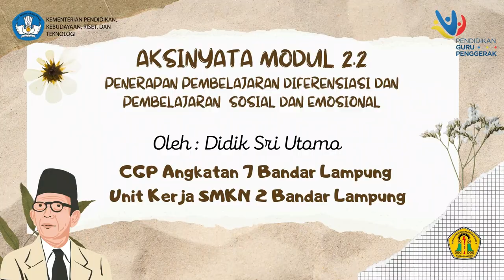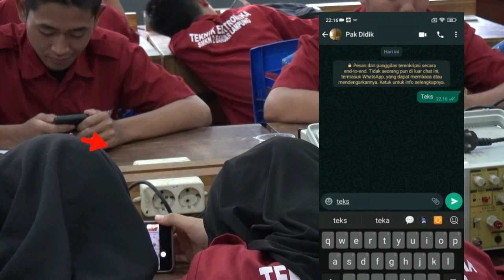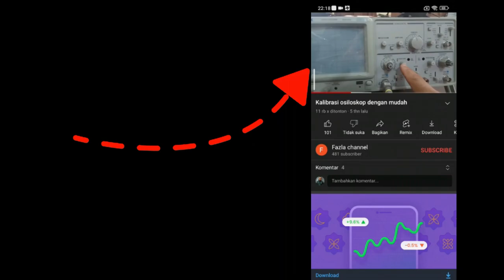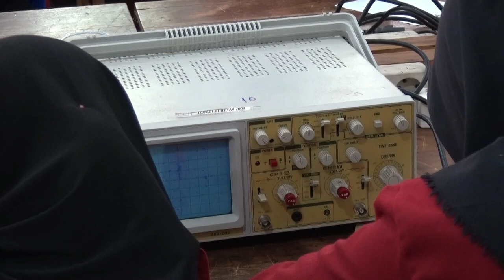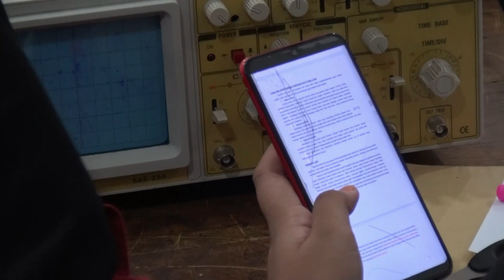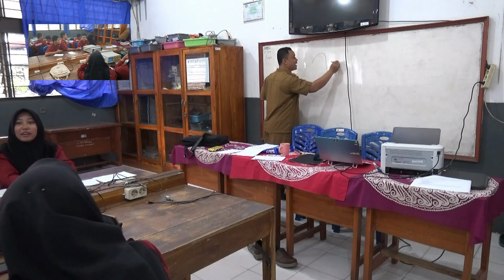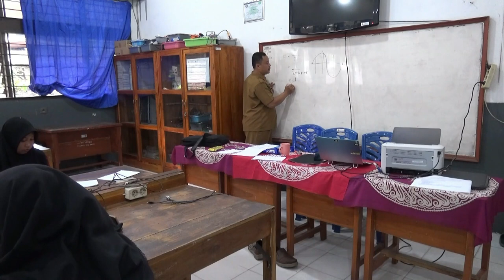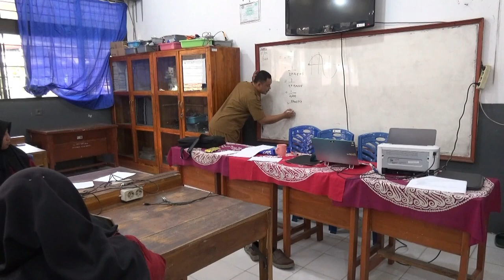AKSI NYATA MODUL 2.2 DIDIK SRI UTOMO